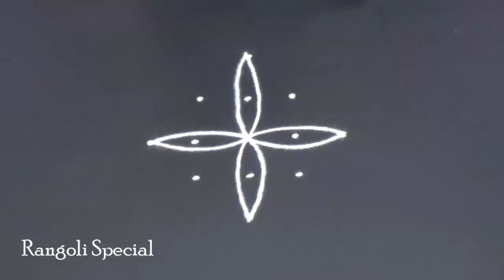Make rangoli designs | simple kolam designs | simple muggulu with 5X1 dots